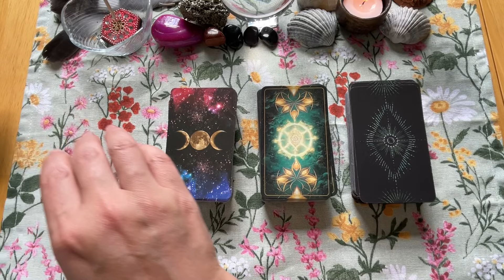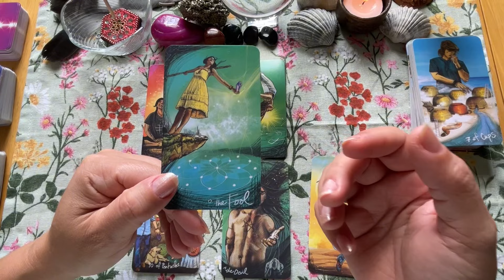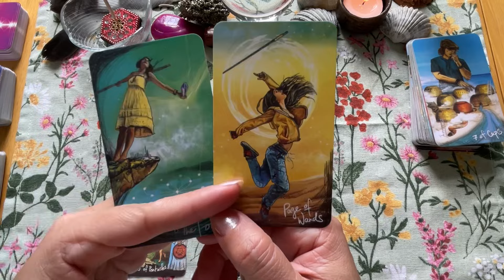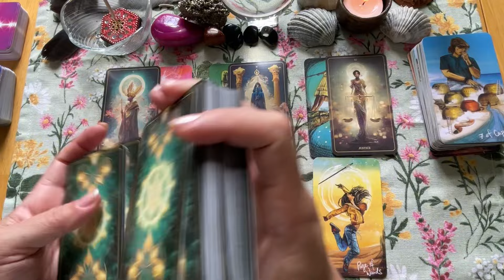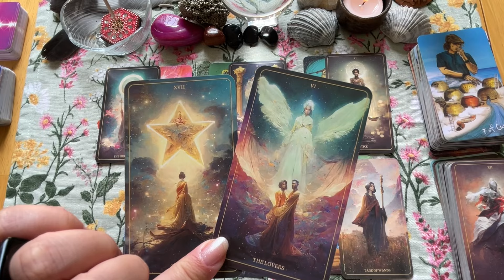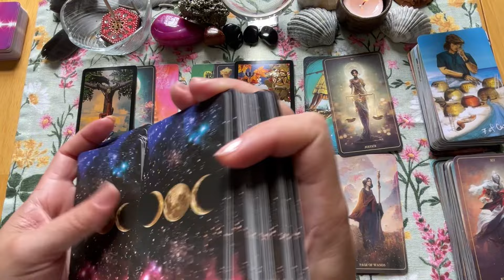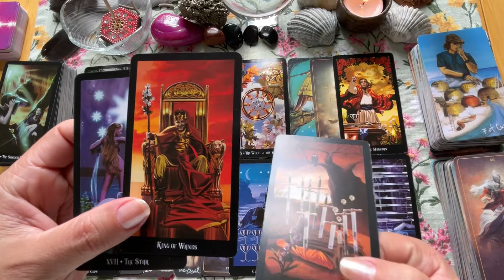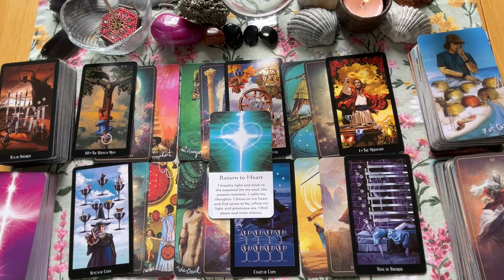SIGNO DE LIBRA ♎️ QUAIS SÃO OS 3 ACONTECIMENTOS MARCANTES?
🌟 Bem-vindos ao Canal Fox Tarot e Oráculos 🦊

🌄 Eu sou a Cris, sou Terapeuta Holística, te convido a conhecer um pouco mais sobre nossas terapias:

Essas leituras são uma oportunidade de explorar questões específicas e receber conselhos sob medida.

⚖️ Libra, representado pelo símbolo ♎ e regido pelo elemento Ar, traz equilíbrio e diplomacia. Prepare-se para uma exploração intuitiva das energias cósmicas que influenciarão a sua vida para esse momento.

🔮 Nesta leitura envolvente, vamos desvendar as mensagens das cartas, oferecendo insights para a sua jornada emocional, material e pessoal. Lembre-se de que essa leitura é atemporal, podendo ser aplicada sempre que você sentir essa conexão.

🌟 Enquanto mergulhamos nessas mensagens, é importante lembrar que o Tarot é uma ferramenta terapêutica holística de reflexão e autoconhecimento. Decisões importantes devem ser tomadas com bom senso e consideração, e o livre arbítrio sempre tem o poder de moldar o futuro. O Tarot tira um retrato de sua energia atual, mas você é o mestre de seu destino. O vídeo não substitui conselhos e advertências de profissionais das áreas mais exatas.

🌌 Se você é um libriano ou tem alguém especial com esse signo em sua vida, este vídeo foi criado para você! Esteja aberto para receber orientações e dicas que poderão iluminar o seu caminho.

💫 Lembre-se, essa leitura é coletiva, e cada um é incentivado a pegar para si as mensagens que se alinham com sua realidade e intuição. Se alguma mensagem não parecer se encaixar, não hesite em liberá-la de volta ao universo. Você pode também conferir outros vídeos do nosso Canal que possa ressoar melhor com o seu momento!

⚠️ISENÇÕES DE RESPONSABILIDADE: Este vídeo é apenas para fins de entretenimento.